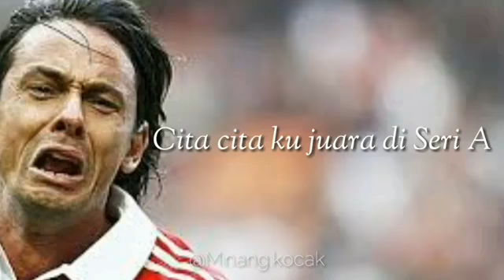Lagu untuk milan